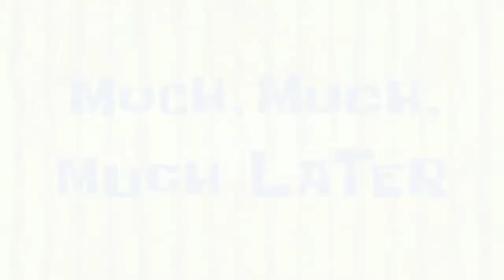MERMAID SKULL MAKEUP | Ally Gumamela